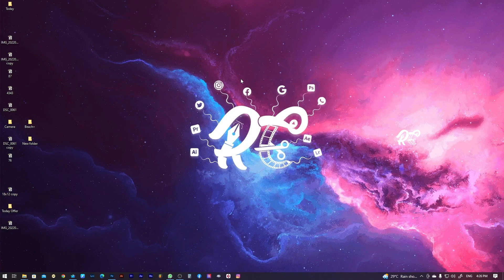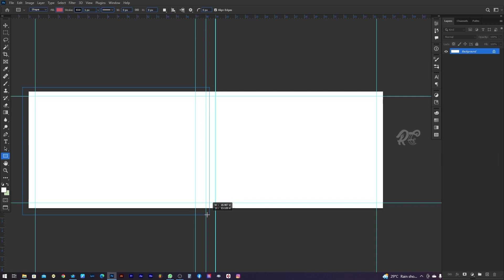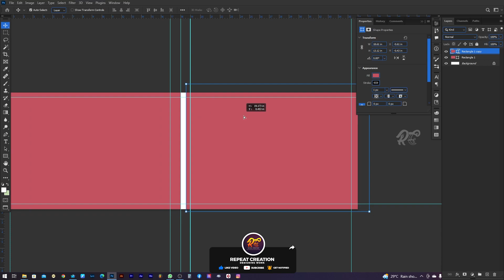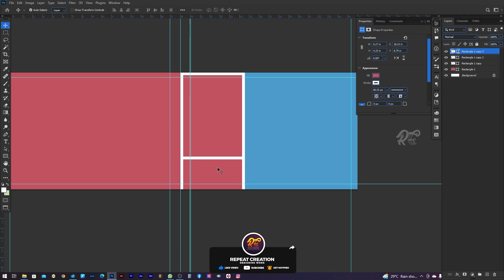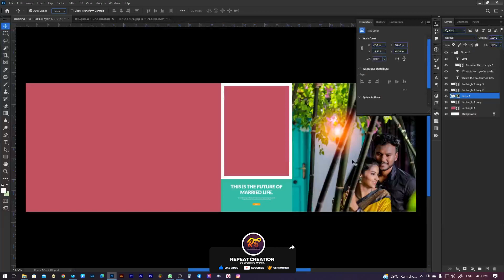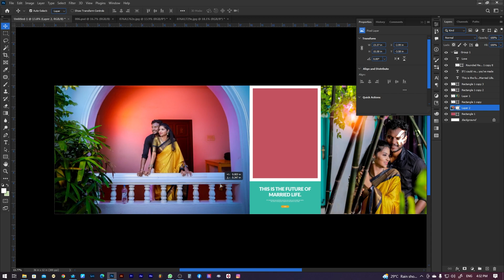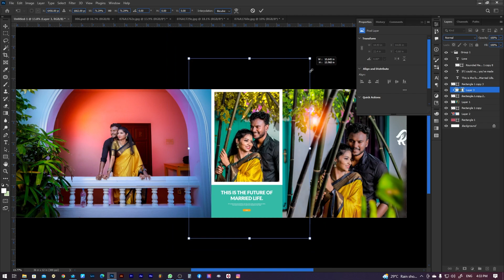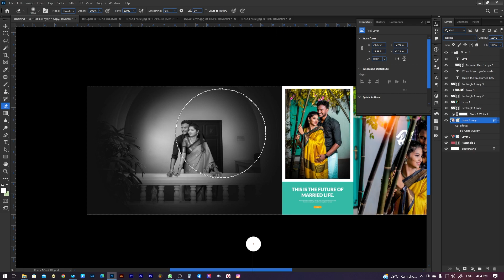How To Create 12x36 Album Creative Sheet In Photoshop Tutorial Tamil ( தமிழ் )